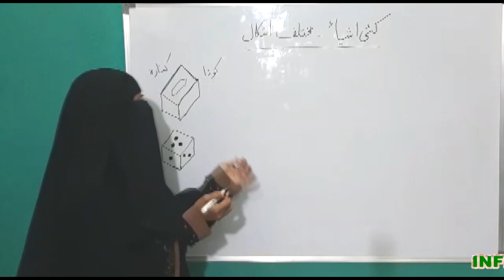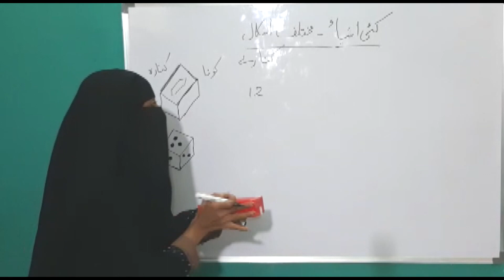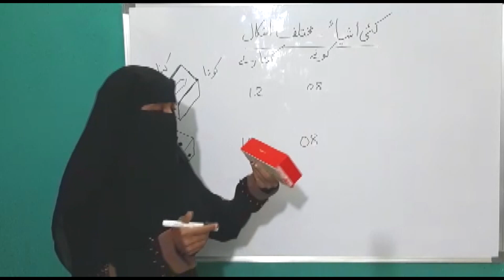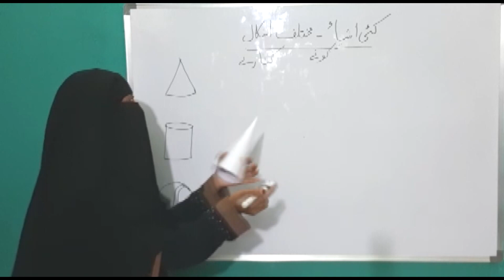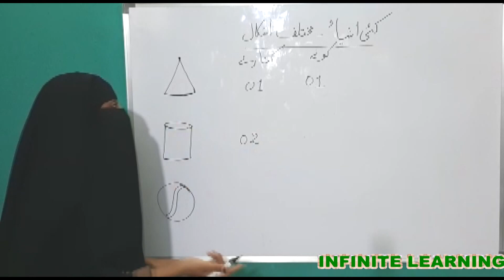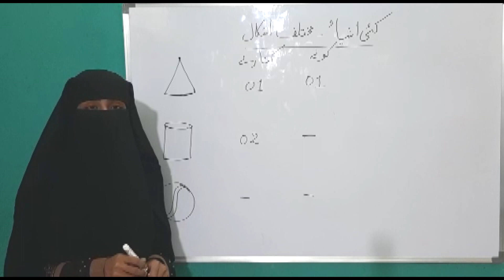DIFFERENT SHAPES & FIGURES IIND VIDEO CLASS 4TH MATHS TS. ONLINE CLASSES CONTENT BASED FOR UM.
PRESENTED BY:
ASRA PARVEEN SGT
GPS DHARAMPURI HILLS, NZB.